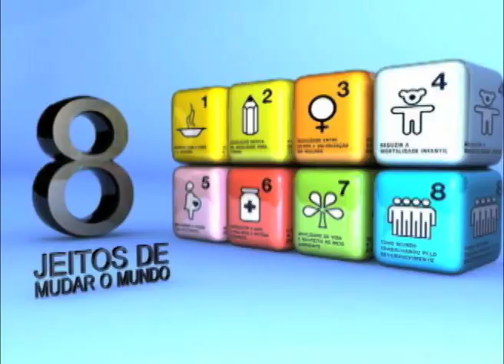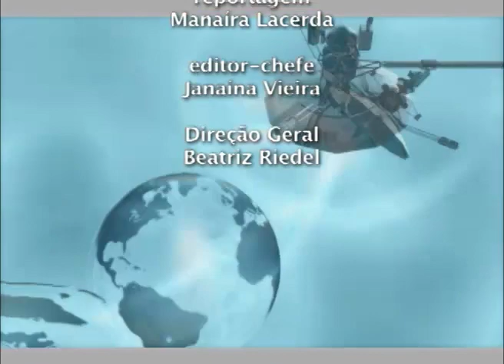Notícias Supren 30/04/12